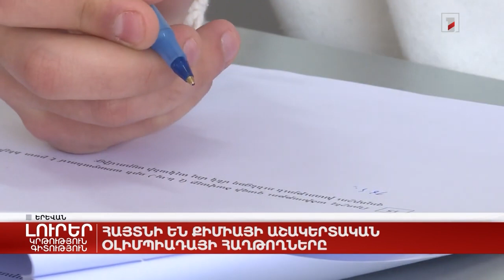Հայտնի են քիմիայի աշակերտական օլիմպիադայի հաղթողները